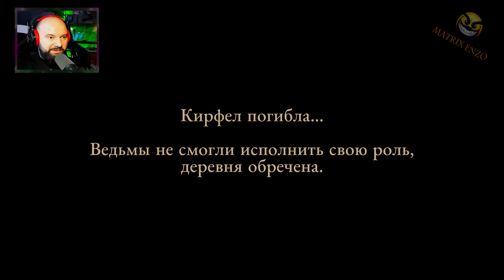😱 Ужасы детства! ДЕТИ ПЛЕСЕНИ: Мрачная визуальная новелла, которая потрясет вас!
ДЕТИ ПЛЕСЕНИ: Мрачная история визуальной новеллы | Прохождение игры | Хоррор инди
Добро пожаловать в мир "Дети Плесени" - захватывающего сочетания двухмерного приключения и визуальной новеллы. В этом прохождении вы погрузитесь в мрачную деревню, населенную лишь детьми, которые следуют диким первобытным традициям. Игра вдохновлена первобытным фольклором и верованиями народов мира, представляя собой уникальное сочетание сказки и хоррора. Следуйте вместе с Кирфел и её товарищами по несчастью в их безотрадном роковом приключении. Исследуйте деревню, общайтесь со странными жителями, колдуйте и сражайтесь с преследующим героиню недугом - сделайте все, чтобы великий Ритуал свершился!
👻 Добро пожаловать на канал "Хорроры с MatrixEnzo"! Здесь вы найдете самые страшные и захватывающие игры в жанре ужасов - от инди проектов до самых известных хорроров. Наш главный ведущий, MatrixEnzo, проведет вас через каждый уголок мрачного мира игры и покажет все секреты и тайны, которые вы можете упустить.

🌐 Также, вы можете найти нас на других платформах:

📢 Если вы хотите предложить игру для прохождения, можете сделать это на нашей странице ВКонтакте
Мы также предоставляем свежие игровые новости и реакции на игры, чтобы вы могли быть в курсе всех последних разработок в мире игр.

🎮 Наш канал специализируется на прохождении хоррор игр, поэтому вы всегда найдете новые и захватывающие игры у нас. Не упустите возможность увидеть самые страшные и запоминающиеся моменты в хоррор-играх.

🤝 Поддержите нас, подписавшись на канал и пригласите своих друзей! Мы очень ценим наших зрителей и стараемся делать все возможное, чтобы каждое видео было интересным и захватывающим. Благодарим вас за лайки и репосты, они помогают нам продолжать делать контент, который вам нравится.

😃 Спасибо, что выбрали наш канал! Мы делаем все возможное, чтобы каждое видео было для вас увлекательным и интересным. Присоединяйтесь к нам и окунитесь в мир ужасов вместе с MatrixEnzo!